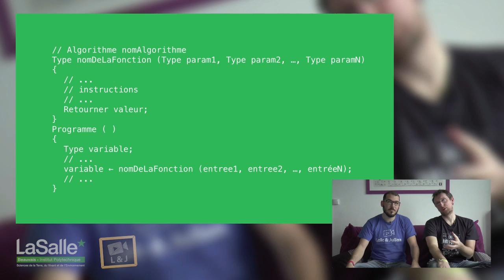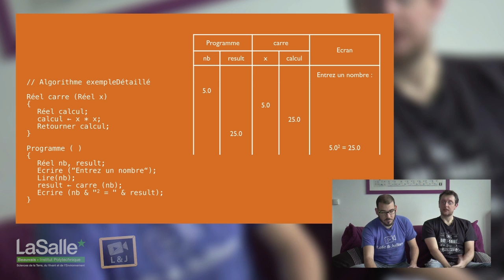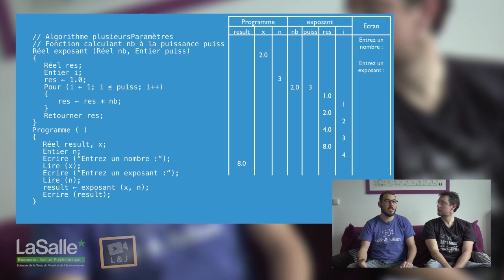Algorithmique - Fonctions paramétrées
Découvrez les fonctions paramétrées: fournir des données en entrée à vos fonctions et obtenir le résultat de leur traitement en sortie... si vous leurs avez spécifié un retour bien sûr. Découvrir la chaîne